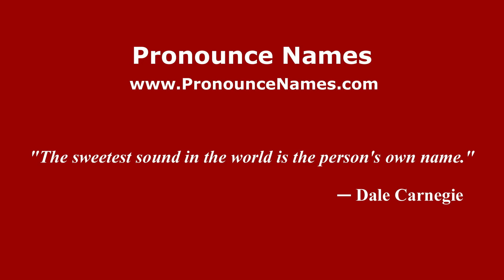How to pronounce Frederic Tuten (Mexico/Mexican Spanish) - PronounceNames.com